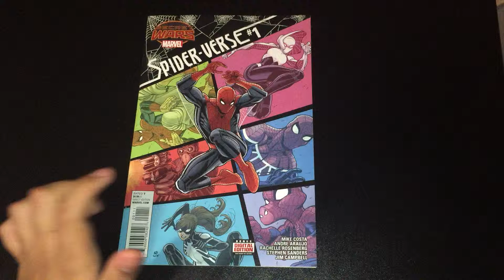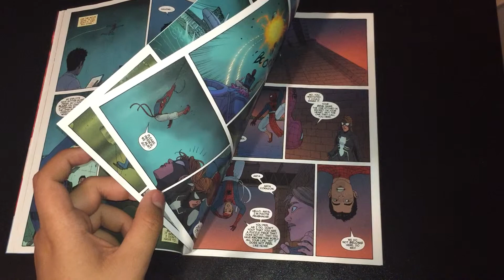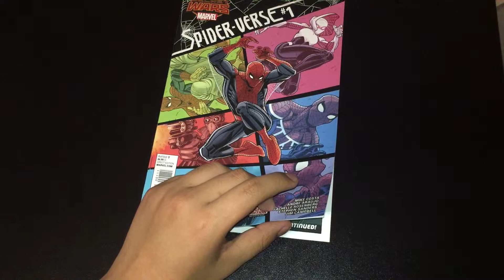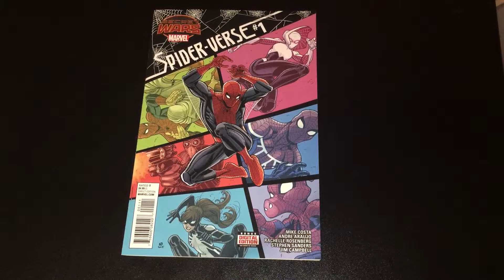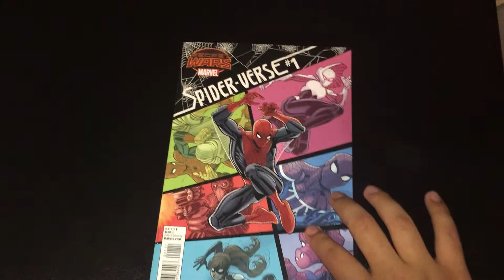Spider-Verse #1 - Review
My Review for Spider-Verse #1, Enjoy!